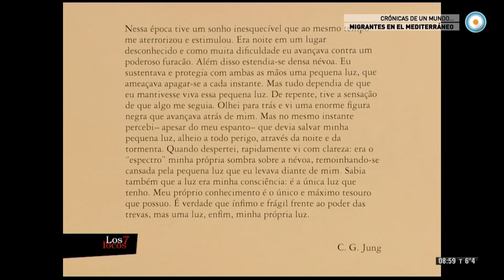Los 7 locos - Adriana Lestido expone en Río de Janeiro - 12-09-15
Hablamos con Adriana Lestido sobre la exposición de su trabajo fotográfico en el marco de la Bienal del Libro de Río de Janeiro, en el Museo Nacional de Bellas Artes de esa ciudad.